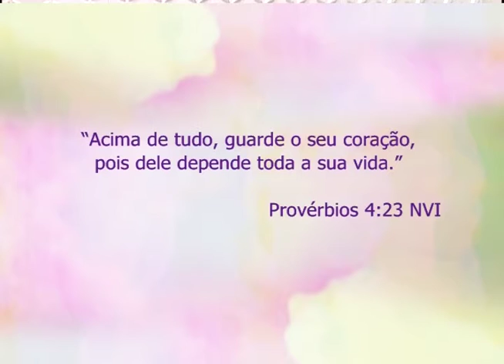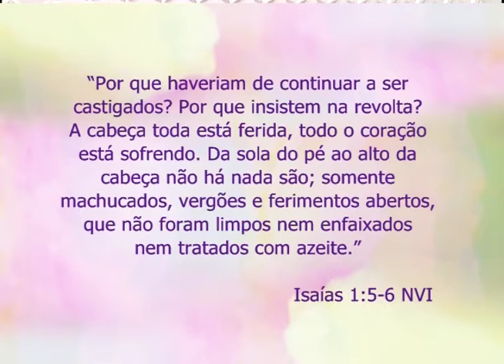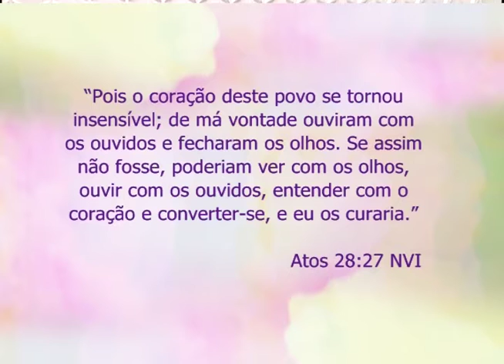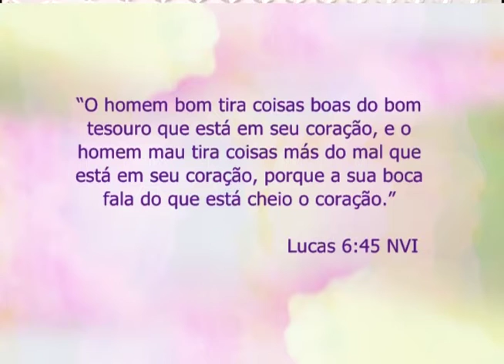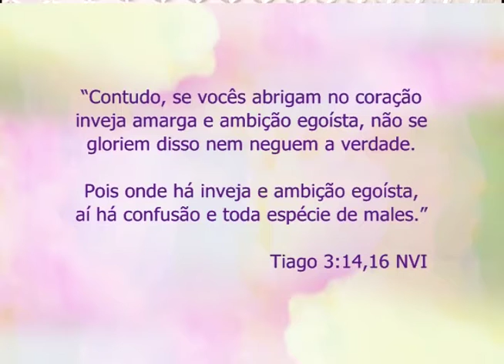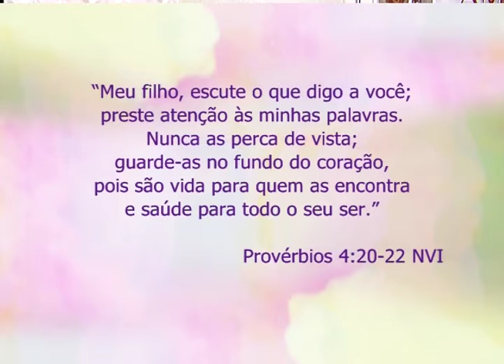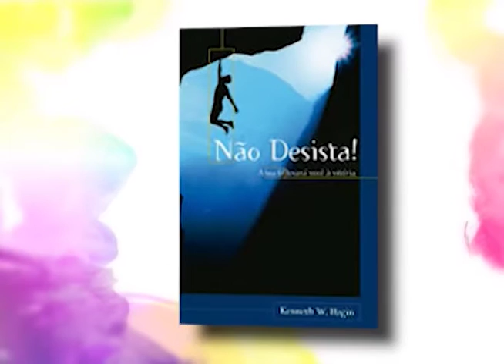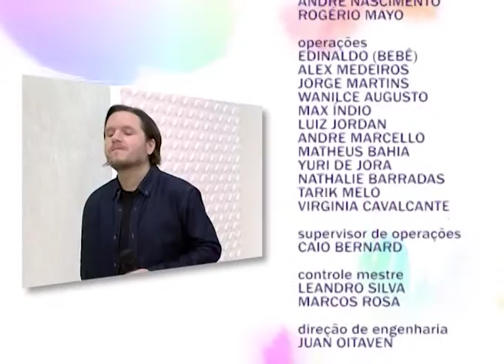Espaço Feminino - Colocando ordem em nosso coração - 24/08/2016